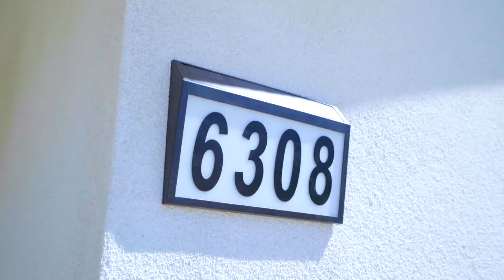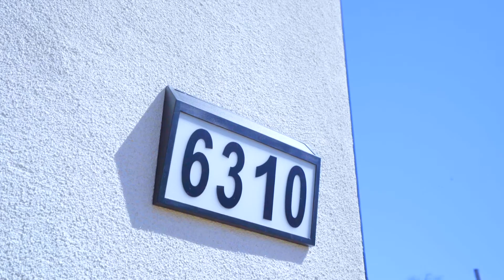6308- 6310 Costello Ave, Valley Glen, CA 91401